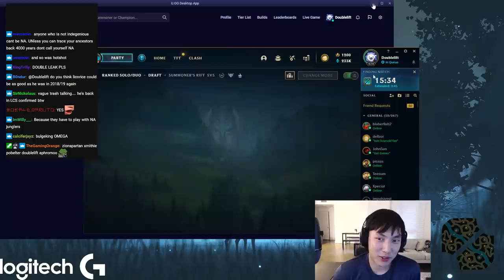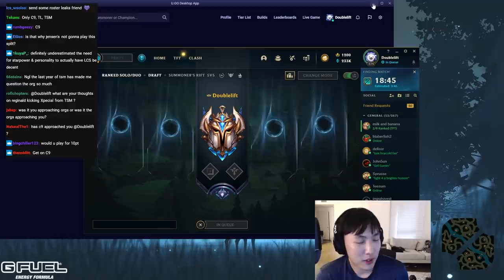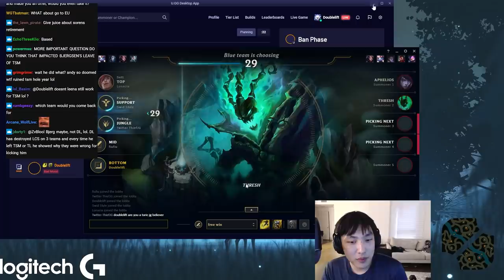Doublelift on why he HATES TSM, Reginald vs Doublelift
Talking about my off season and how the 2020 off season went and how it impacted me today.